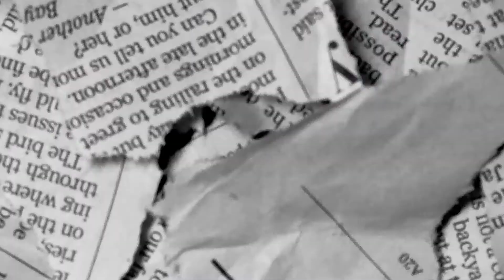OG Mio - Applying Pressure (Official Video)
Equipment Used In This Video:

Sony 4k
85mm f1.8
14-42mm f3.2
35mm f1.8
DJI RONIN

 Music Videos